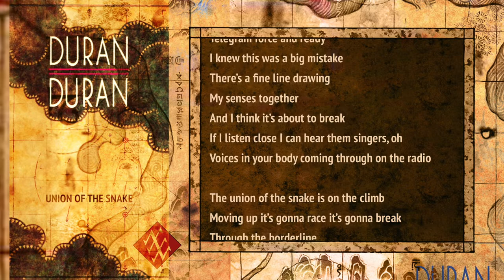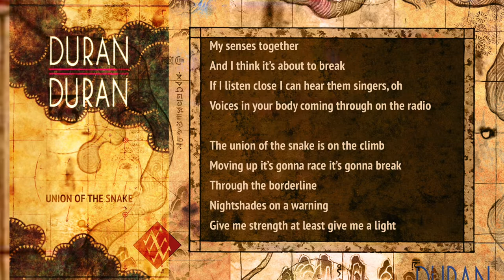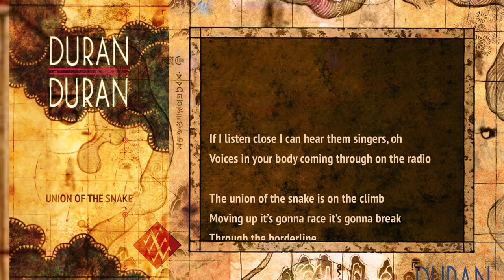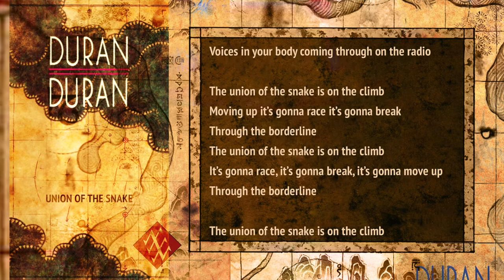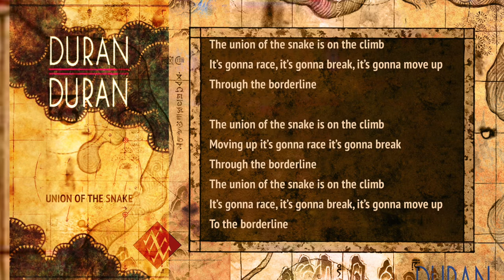Duran Duran - Union of the Snake (Lyrics)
Music & Visuals from Duran Duran's third album Seven & the Ragged Tiger (1983).